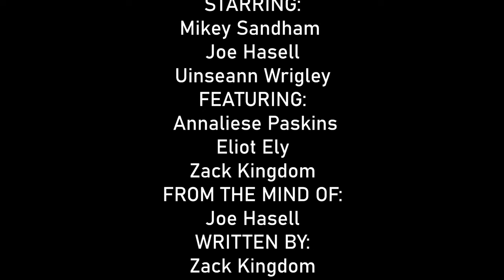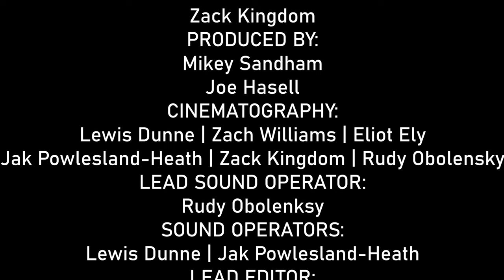Kaleidoscope - A Short Film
The first project from the KCC Film Making Society!

Directed and Written by Zack Kingdom and Joe Hasell

Starring Mikey Sandham, Joe Hasell and Uinseann Wrigley